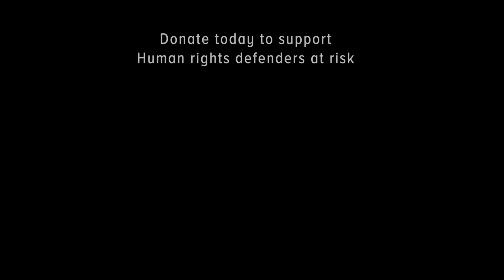The Sir Henry Brooke Awards 2020 Appeal: Why we support lawyers at risk.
PBI UK provides life-saving support to human rights defenders who risk their livelihoods, their liberty and in many cases their lives fighting for the basic principles we take for granted.

By supporting PBI UK's work, you'll help us to partner with even more defenders and organisations on the very frontline to provide the skills, tools and protection they need to defend human rights; and the global platform they need to be heard.
Donate today to support lawyers and defenders upholding the rule of law

We believe everyone has the right to defend, and we know that the more people involved in upholding human rights, the less risky the work becomes, and the greater the achievements of the global social justice movements will be. Whether fighting for social equality, access to justice and a fair trial, or environmental and indigenous rights, we are stronger together. PBI partners directly with grassroots defenders and organisations who receive continual threats and harassment for their work, and see others - including their friends and colleagues - attacked or killed for doing the same. We stand alongside them to keep them safe and provide the support they need to keep going.

This video was produced for the 2020 Sir Henry Brooke Awards for Human Rights Defenders.